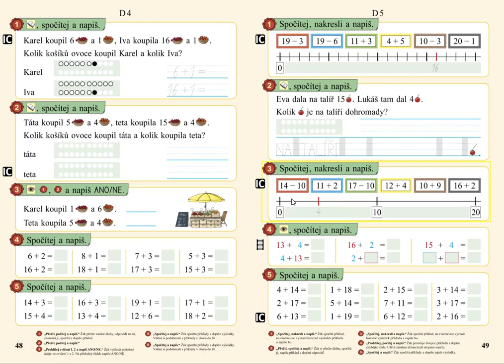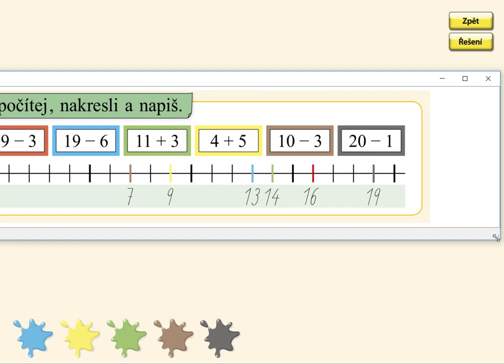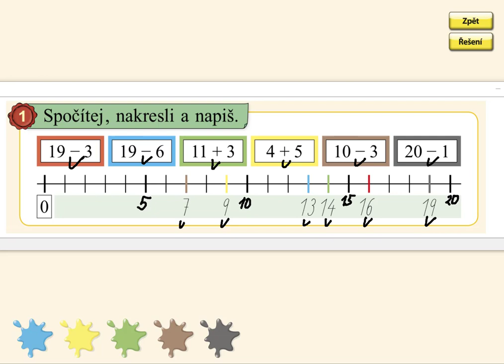Číselná osa v oboru 0 - 20, MATÝSKOVA MATEMATIKA 3. DÍL - POČÍTÁME DO DVACETI, str. 49, cv.1